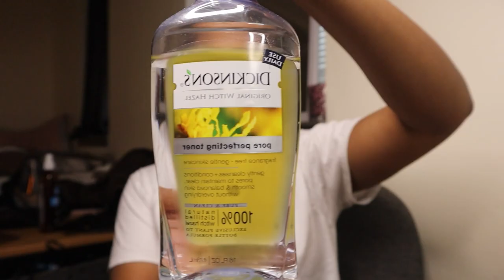AMAZON WIG | ITS GIVING SCALP. Wig install step by step *VERY DETAILED*